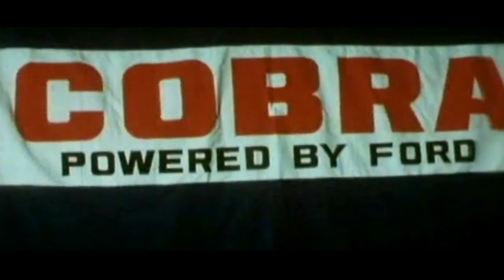Ford History - World Cup Manufacturers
In the sixties Ford became the protagonist of World Cup manufacturers, reserved for Grand Touring. Carroll Shelby, in fact, the builder of AC Cobra asked to use the Ford V-8 engines to equip their coaches, with the aim of beating the Ferrari GTO, dominating the category. In 1965, the Cobra Daytona won the Gran Touring World Cup, bringing prestige to Ford. But Henry Ford II (who actually tried to acquire Ferrari and failed), also endorsed the project of the Cosworth engine in Formula 1, which became successful and started the Ford GT series, including the famous GT 40. GT with Ford won four times the 24 Hours of Le Mans and the World Sportscar Championship in 1966 and 1968.
Negli anni sessanta la ford nelle corse divenne protagonista del Mondiale costruttori, riservato alle Gran Turismo. Carroll shelby, infatti, costruttore della AC Cobra chiese alla ford di utilizzare i motori V 8 per equipaggiare le sue gran Turismo, con l'obiettivo di battere le Ferrari GTO, dominatrici della categoria. Nel 1965 la cobra con il modello daytona si aggiudicò il mondiale Gran Turismo, portando così  un prestigioso alloro iridato alla Ford. Ma henry Ford secondo (che tentò addirittura di acquisire nel gruppo la Ferrari, non riuscendovi), appoggiò anche il progetto del motore Cosworth in formula 1, che divenne subito vincente, e diede il via alla serie delle Ford GT, tra cui la celebre GT 40. Con le GT la casa americana vinse quattro volte la 24 ore di le mans e il mondiale Marche costruttori nel 1966 e nel 1968.